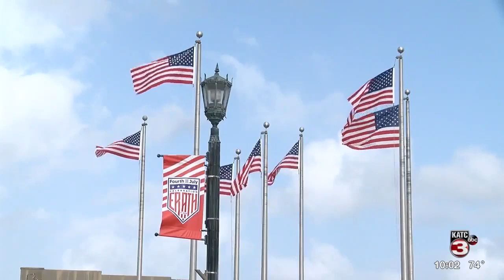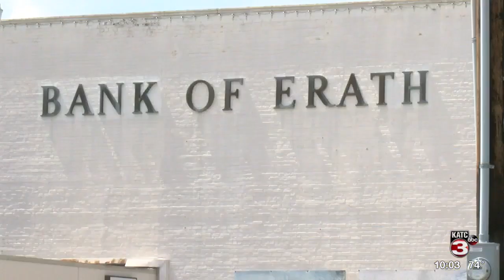Erath utility bills